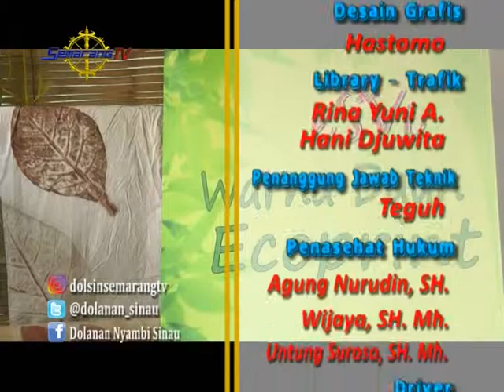DOLANAN NYAMBI SINAU BELAJAR ECO PRINT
Pada episode kali ini Dolsin akan mengajak teman-teman semua untuk belajar dan berkreasi menggunakan teknik ecoprint
Kira-kira gimana keseruan kita hari ini ?